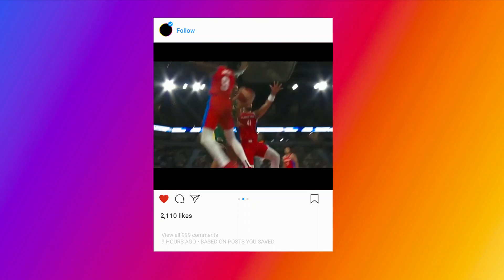Dante Exum suffered an injury scare as Dante Exum landed awkwardly in the first quarter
Dante Exum suffered an injury scare and Josh Giddey led the way with 19 points as the Australian Boomers cruised past Puetro Rico 90-75 in Saturday morning’s pre-Olympics exhibition game in Orléans (all times AEST).

Exum late in the first quarter landed awkwardly after driving to the paint, colliding with teammate Duop Reath and appearing to hurt his neck as he fell to the floor grimacing in pain.

The guard remained floored for some time as he was treated to by a trainer and surrounded by some teammates. He sat out the remainder of the game as a precaution due to a sore neck.

Exum has a gruelling injury history across his career, so whenever he hits the hardwood like that, it’s cause for concern, particularly a week out from the Boomers’ Paris Olympics opener.

The 29-year old played in the NBA season for the Dallas Mavericks all the way through to June in the NBA Finals against the Boston Celtics.

Giddey continued his promising form through the exhibition games with 19 points, four rebounds and five assists and just one turnover.

The new Chicago Bulls guard led five Boomers in double figures including Patty Mills (15 points, 5-of-9 from 3-point range), Jock Landale (12 points, six rebounds), Joe Ingles (11, 3-of-3 from 3-point range) and Josh Green (10 points).